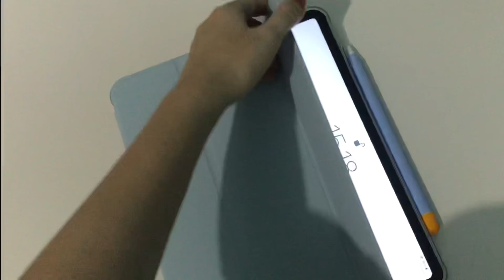studio vlog | shopee haul unboxing ipad accesories, shop update favo.studio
products link:
- ipad case
song:
c o n t a c t s